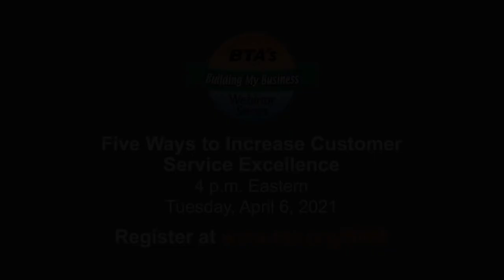Five Ways to Increase Customer Service Excellence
A BTA Building My Business Webinar to be presented by Kate Kingston of Kingston Training Group at 4 p.m. Eastern on Tuesday, April 6.